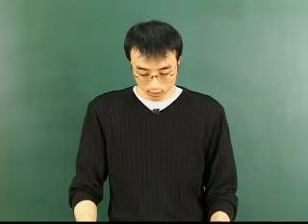JPT점수를 확 올려주는 1800실전문제 & 콕콕급소풀이 - 제5회 Part.6-오문정정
시사일본어사의 [JPT점수를 확 올려주는 1800실전문제 & 콕콕급소풀이] 무료 동영상입니다.

제대로 된 일본어, 살아있는 일본어를 접할 수 있도록 일본어에 관한 지식들,
JPT 시험을 치르면서 중요하다고 생각했던 것들, 그동안 저자들이 모아두었던 JPT 에 관한 자료들을 총망라해서 만든 책이다.
어취도 일본에서 잘 사용되는 빈도높은 것부터, 꼭 알아야 되는 고난이도의 어휘들, 그리고 신조어까지 비교적 골고루 포함되어 있다.
후반부로 갈수록 독해지문을 되도록 길게 해서 독해뿐만 아니라 청해에서도 결정적인 역할을 하는 어휘력과 속독능력의 향상을 꾀하고자 했다.